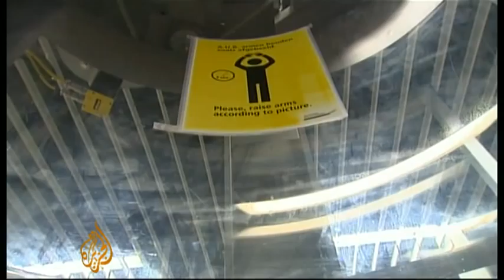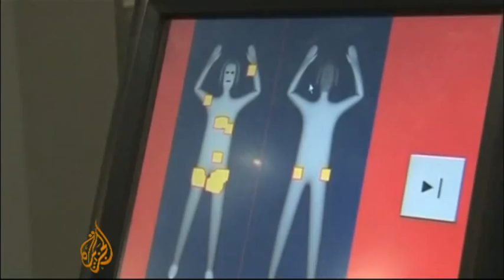Dutch to use full-body scanners - 30 Dec 09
Schiphol airport in the Netherlands is to introduce full-body scanners for passengers travelling to the United States after a failed airline bomb plot on Christmas Day.

The airport, which will begin the measures within three weeks, was used by Umar Farouk Abdulmutallab, the Nigerian man accused of trying to detonate a bomb on a flight to Detroit on December 25.

Nadim Baba reports from Amsterdam